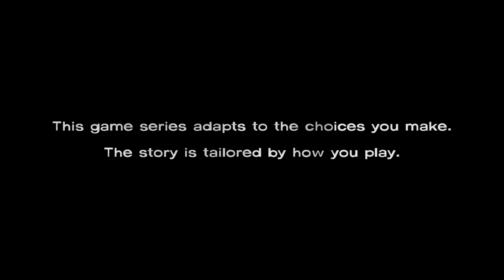Let's Play - The Walking Dead, Episode 3: Long Road Ahead - Part 1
Continuing my Let's Play for the The Walking Dead game. The Walking Dead video game is based on Robert Kirkman's award-winning comic series. Episode 3: Long Road Ahead was released August 29, 2012 for PC.

In this episode, I continue my main story line.